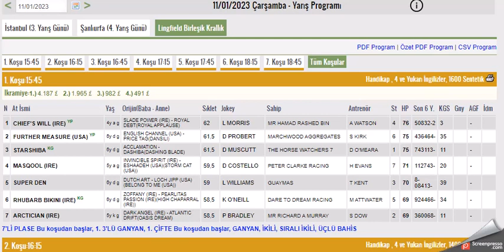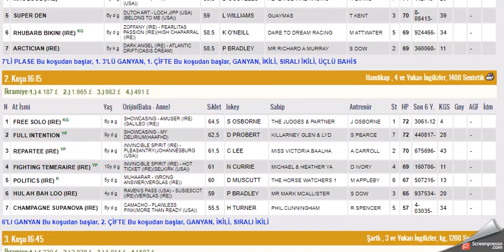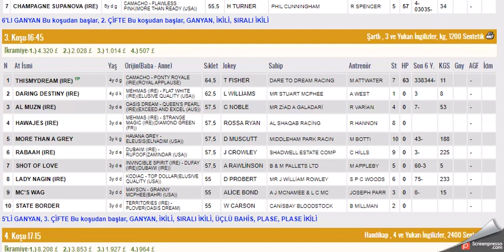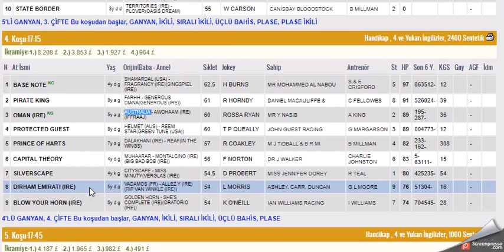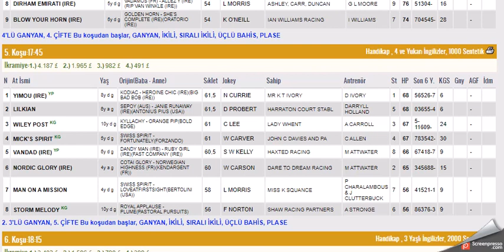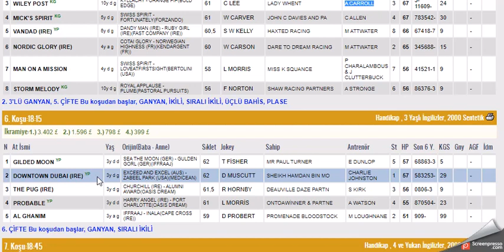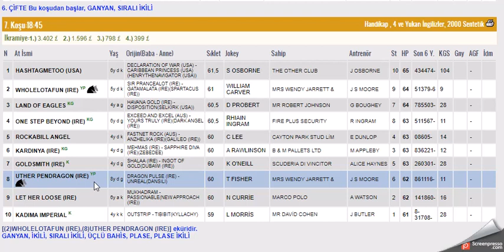11 OCAK 2023 LINGFIELD PARK INGILTERE ALTILI GANYAN TAHMINLERI-TJK YURT DIŞI AT YARIŞLARI (CARSAMBA)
#11 OCAK 2023  LINGFIELD PARK İNGİLTERE 6'LI GANYAN TAHMİNİ
#11 OCAK 2023  LINGFIELD PARK BIRLESIK KRALLIK INGILTERE  6'LI GANYAN TAHMİNİ
#11 OCAK 2023  LINGFIELD PARK BIRLESIK KRALLIK  INGILTERE 6'LI GANYAN TAHMİNİ Yabancı, at, yarışı, tahminleri,
#11 OCAK 2023  LINGFIELD PARK BIRLESIK KRALLIK  INGILTERE at yarışı tahminleri,
#11 OCAK 2023  pazartesi SALI çarşamba LINGFIELD PARK BIRLESIK KRALLIK  INGILTERE altılı ganyan tahminleri,
tjk #11 OCAK 2023  LINGFIELD PARK BIRLESIK KRALLIK  INGILTERE at yarışı yorumları,
#11 OCAK 2023  lingfield park BIRLESIK KRALLIK INGILTERE altılı ganyan yorumları,
#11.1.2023 LINGFIELD PARK BIRLESIK KRALLIK  INGILTERE altılı tahminleri,
#11 OCAK 2023  Cumartesi Pazar Salı carsamba perşembe yabancı akşam at yarışı tahminleri,SC
INGILTERE KOŞULARI,
AKŞAM YARIŞLARI,
yabancı yarışlar,
tjk yabancı,